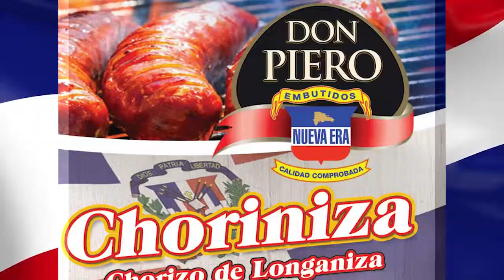El campeón RD sigue INVICTO, superan 2x0 a Venezuela, Puerto Rico 2x1 Colombia, México 6x2 Panamá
Virus Deportivo
Serie del Caribe 2021